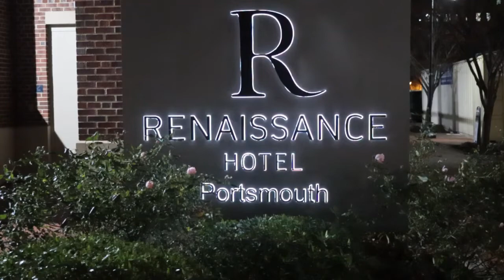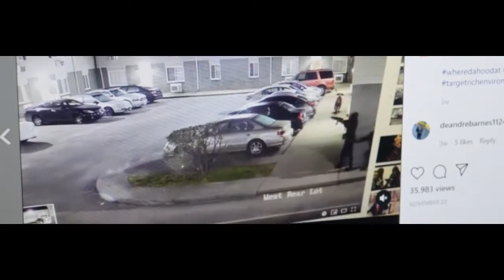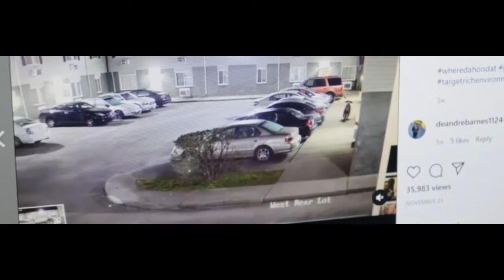Frozen Cups and Hot Chips Episode 3 Davy Smith III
Davy Smith III